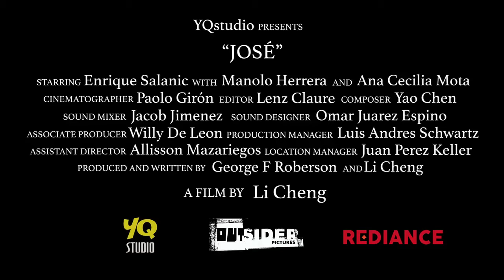José - trailer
Winner of multiple awards, including the Queer Lion from the 75th Annual Venice Film Festival, José is a gripping, layered and beautifully honest story about one working class young man's struggle to find himself. Made in the neorealist filmmaking tradition, the film is a nuanced and vivid look at being gay in Central America. José (magnetic newcomer Enrique Salanic) lives with his mother (Ana Cecilia Mota) in Guatemala City, where they survive on her selling sandwiches at bus stops and with him working at a local restaurant. It is a poor and sometimes dangerous country where, dominated by conservative Catholic and Evangelical Christian religion, living one's life as an openly gay man is hard for José to imagine. His mother has never had a husband, and as her youngest and favorite child, though at the edge of manhood at 19-years old, she is determined to hold on to him. Reserved and private, José fills his free moments playing with his phone... and engaging in random sex with other men arranged via street corners and dating apps. When he meets attractive and gentle Luis (Manolo Herrera), a migrant from the rural Caribbean coast, they pursue an unexpected relationship with more emotion than José had never imagined possible. He is thrust into new levels of passion, pain and self-reflection that push him to rethink his life - even as he is reluctant to take a leap of faith.